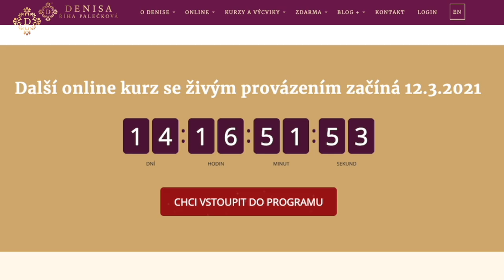DENISA ŘÍHA PALEČKOVÁ - Jak zlepšit partnerství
Možná je to i Tvůj příběh...

✅ ...možná ses mnohokrát spálila,
✅ ...možná Tě bolelo, co se mezi Tebou a nějakým mužem stalo,
✅ ...možná to byl tvůj vlastní táta, který Tě nepřijímal, nebyl tu pro Tebe,
✅ ...možná Ti ublížil minulý partner či partneři,
✅ ...možná se trápíš v současném vztahu, o kterém víš, že by mohl být v mnoha ohledech lepší.

👉 Vydej se spolu se mnou na cestu efektivních změn v sobě sama a uzdravování vztahu k mužům.

Během jednoho měsíce společně půjdeme cestu vnitřní proměny, která Ti napomůže.

Více o online programu pro ženy s živým provázením 💑 LÁSKA JE TVŮJ ZDROJ VE VZTAHU 💑